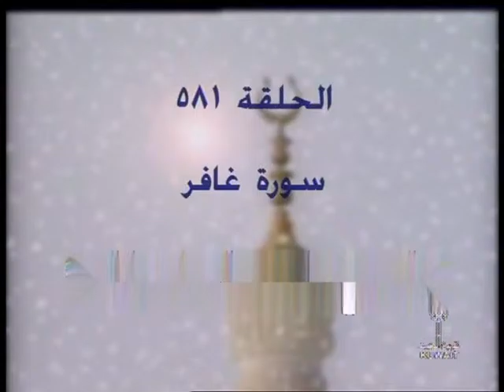581- 40- تفسير القرآن الكريم كاملا الشيخ عبد الرحمن عبد الخالق غافر الآيات 76-85